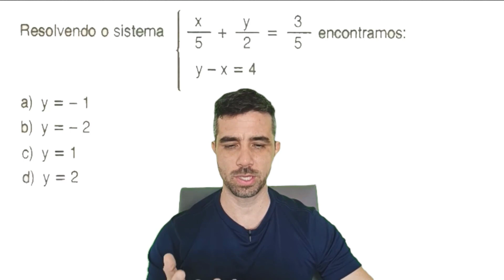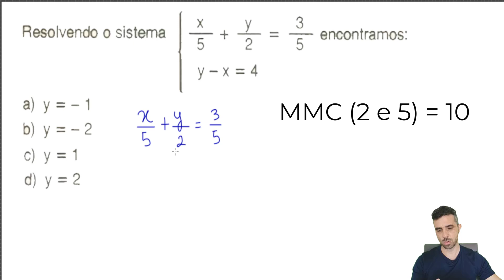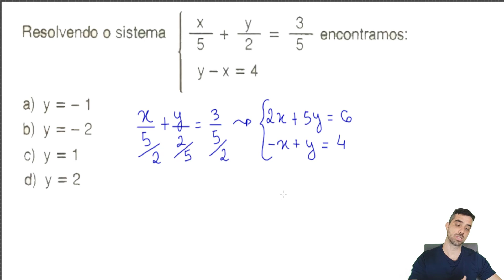COMO RESOLVER SISTEMA DE EQUAÇÃO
Fala pessoal, nessa aula vamos resolver um sistema de equação do 1º grau usando o método da adição.

Vem aprender a resolver essa questão!